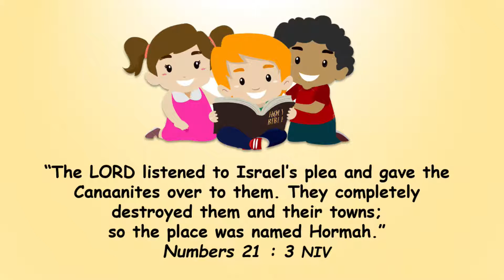[CMW | 2020-11-01] ”TO DESTROYED ARAD COMPLETELY”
CHILDREN MORNING WORSHIP - November 01, 2020

         🗓️[NOVEMBER 01”]
”TO DESTROYED ARAD COMPLETELY”💦

         🙏 Memory verse :
            Numbers 21 : 3 NIV
”The LORD listened to Israel’s plea and gave the Canaanites over to them. They completely destroyed them and their towns; so the place was named Hormah.”📜

💧The victory of the Israelites in destroying the Canaanites, the land of Arad, was God’s victory. 🏝For it is God who gave the Canaanites and their cities into the hands of the army of Israel. It was the fulfillment of God’s promise to the Israelites. 💧God promised the nation’s success in conquering the inhabitants of Canaan with His help.
​🏝When the king of Arad intercepted the Israelites while crossing the road of Atharim, the king of Arad scares the nation by taking some of the Israelites as captives. 💧The people prayed for God’s help. 💧They vow in their petitions. 🏝They promised to destroy the cities of the land of Arad to their demise if God gave the nation to their hands – Numbers 21:2.
​💧A request accompanied with a vow is a sincere request. 🏝The nation of Israel was actually a nation that often complained to God because of their unbelieving spirit. 💧But when sincere requests to God were made, God answered and fulfilled their requests. 🏝God does not refuse the request of a sinner when he comes asking sincerely. 💧And the nation kept their vow to destroy all the cities of the land of Arad.
​🏝Likewise, in our life experience, God will surely give us victory in the face of any difficulty, as long as we ask earnestly and keep our promises.💧Let us come to God to ask Him for help us in every difficulty and trouble of our life.🙏🌺